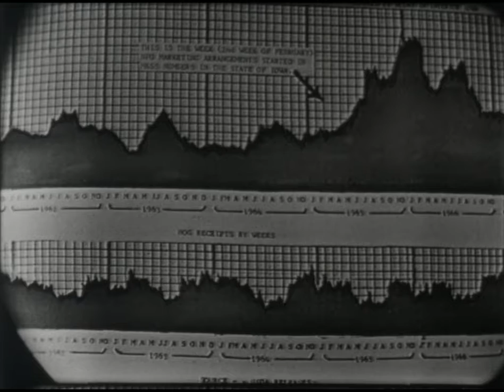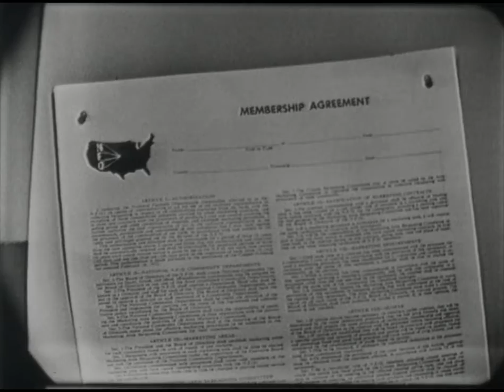NFO 145 (AV10643): Marketing Through the NFO